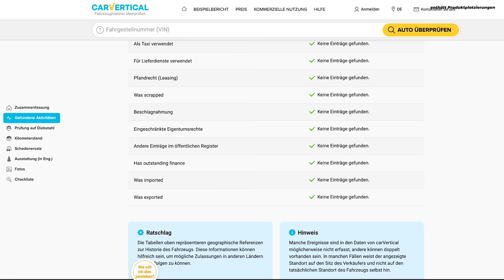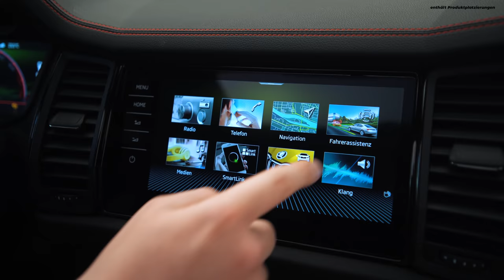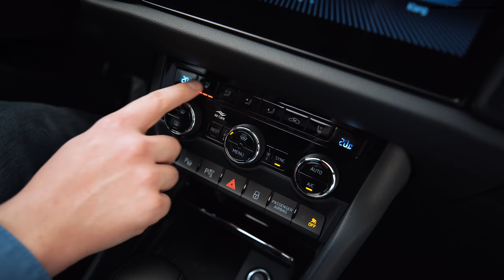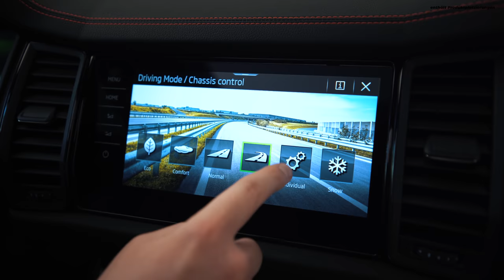Der NEUE Skoda Kodiaq RS (245PS, 2.0 TSI) | ALLE Neuerungen, Fakten und Soundcheck | ERSTEINDRUCK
JETZT 10% bei carVertical sparen:
WERBUNG

Mit dem neuen Skoda Kodiaq verlässt uns der bärenstarke 2 Liter Diesel und wir bekommen einen 245PS Turbobenziner, den man bereits aus dem Octavia RS und dem Golf 8 GTI kennt. Ihr konntet mir hier bei YouTube eure Fragen zum Auto stellen und nun bekommt ihr die Antwort. Von außen gab es einige Veränderungen am Kodiaq. Eine neue Front, neue Felgen, ein neues Lichtdesign und ein steilerer Kühlergrill. Innen hat sich dagegen nicht viel getan. Hier erwartet ich ein neues Lenkrad, eine neue Ziernaht und neue Sitzbezüge. Was sich sonst noch getan hat und was der neue Kodiaq RS kosten soll, seht ihr im Video. Viel Spaß!

Kamera: Alexander Schieberle

Skoda hat uns zu dieser Veranstaltung eingeladen und alle Kosten der An- und Abreise übernommen. Ich habe von Skoda keinerlei finanzielle Zuwendung für die Produktion dieses Videos erhalten. Ich sind frei in allen Aussagen.